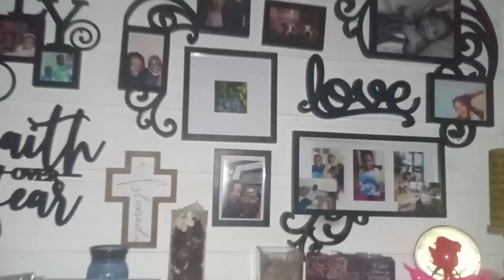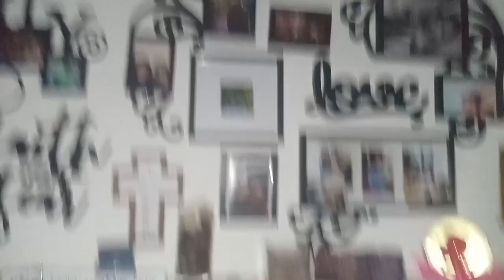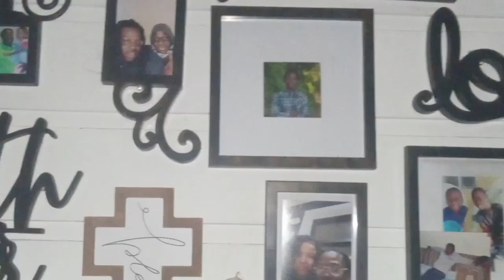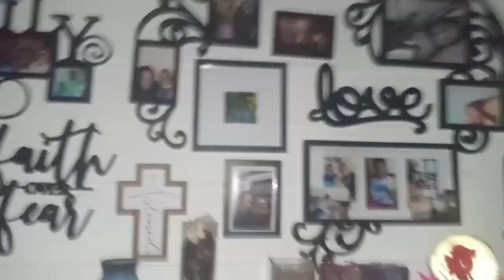TG D!SH - 2LONELY (feat. VXL!ØUS)